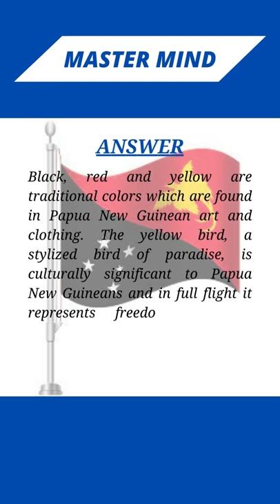Master Mind | What does the national flag of Papua New Guinea represents?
Quiz
Trivia
Trivia gk
Inventions
Discoveries
All time knowledge
General knowledge
Science knowledge
Sports knowledge
Education questions and answer